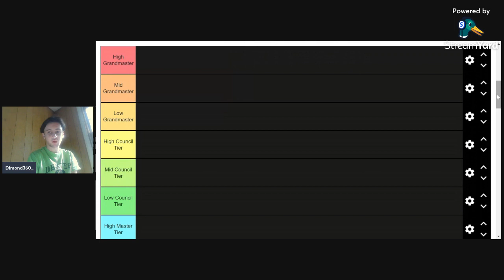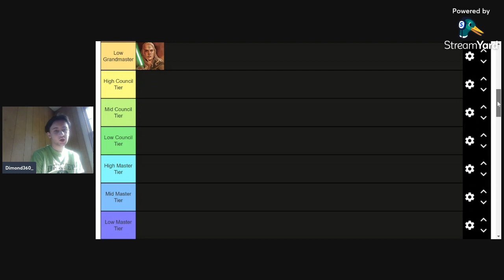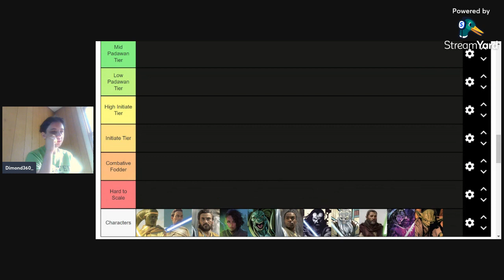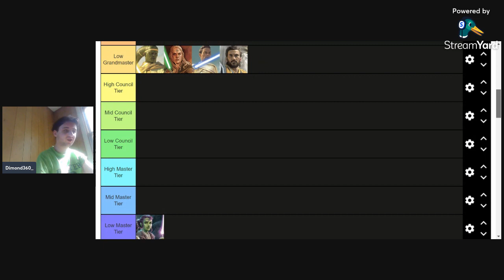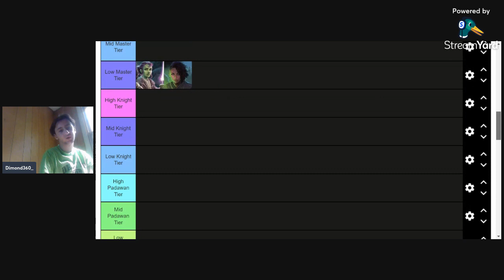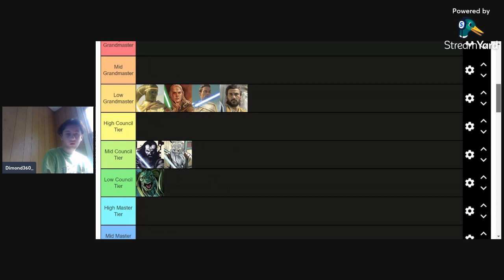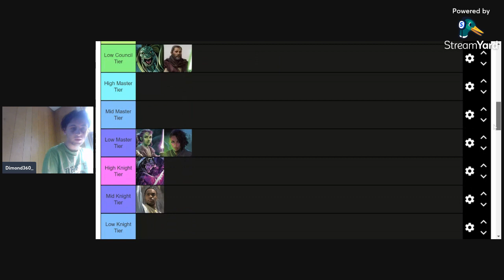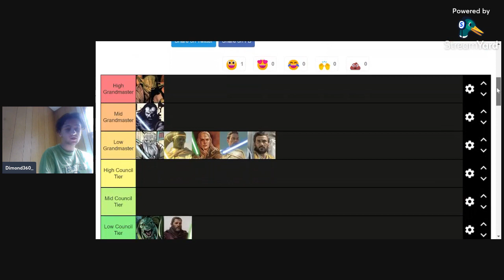How Powerful Is the High Republic Era? Star Wars Power Scaling Discussion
The links to the Respect Threads on Comic Vine for each of the characters in question.